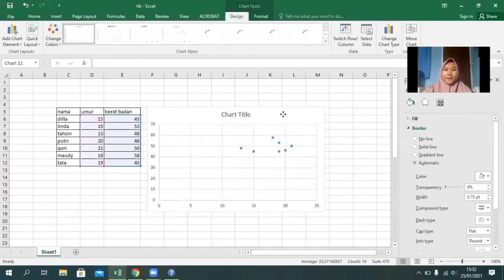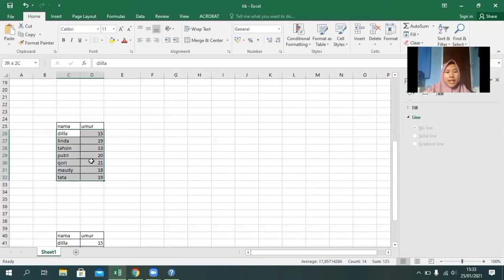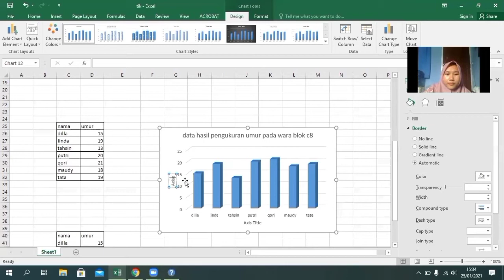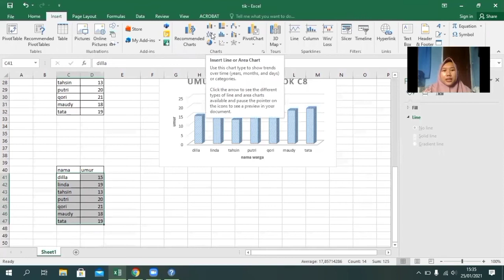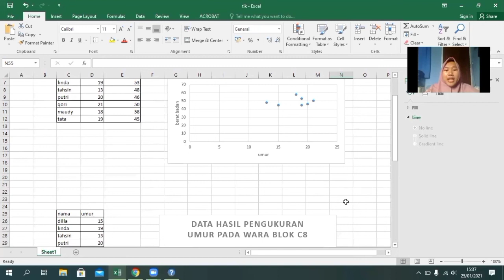Grafik Batang, Garis, Scatter microsoft Ecxel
Halooo semuaa...
Saya Balqis Iklil Habiba, salah satu Mahasiswi Universitas Lampung, Jurusan Teknologi Hasil Pertanian, Program Studi Teknologi Industri Pertanian.
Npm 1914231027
Disini saya membahas tentang microsoft excel tentang grafik, diagram scatter, diagram batang dan diagram garis.
Selamat menonton..
Mata kuliah : Teknologi Informasi dan Komunikasi
Dosen Pengampu : Puspita Yuliandari S.T.P ., M.Si